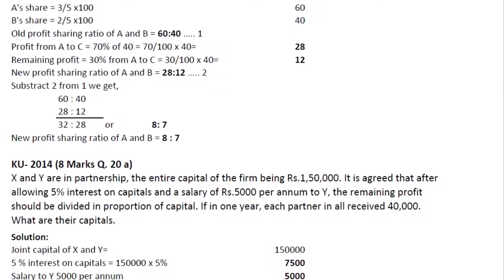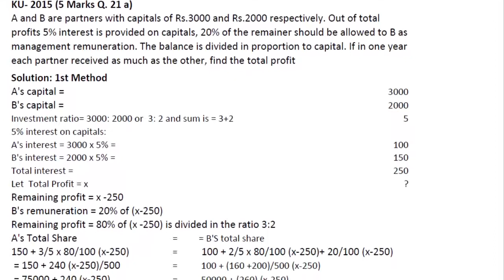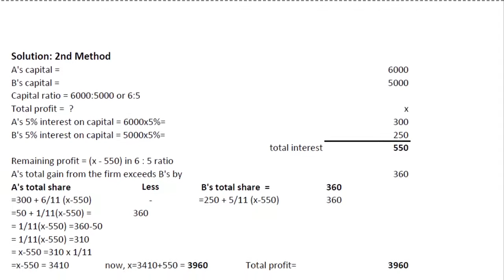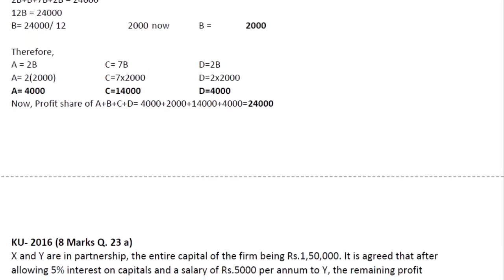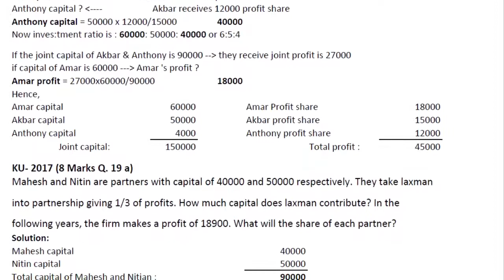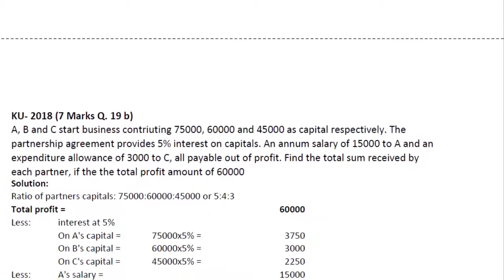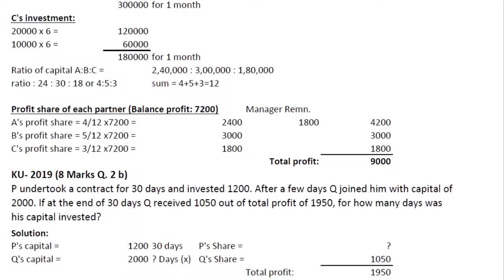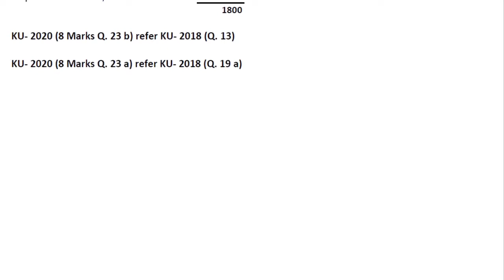KU QP SOLVED UNIT PARTNERSHIP 2014 TO 2020 COMMERCIAL ARITHMETIC